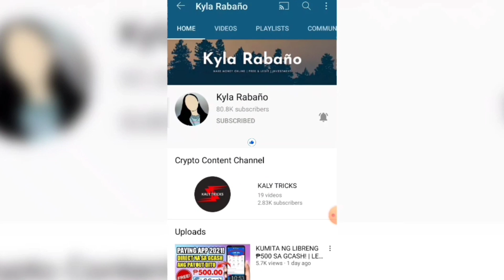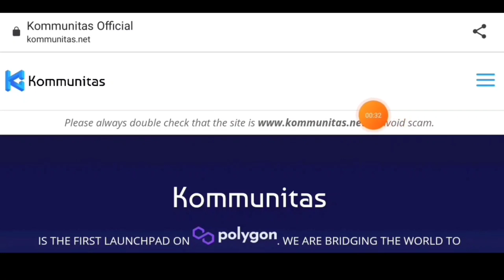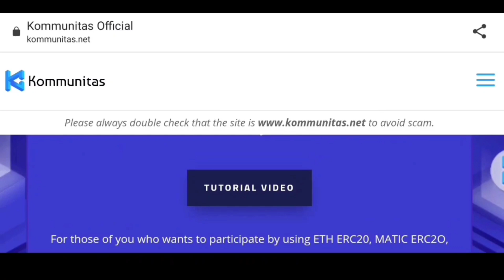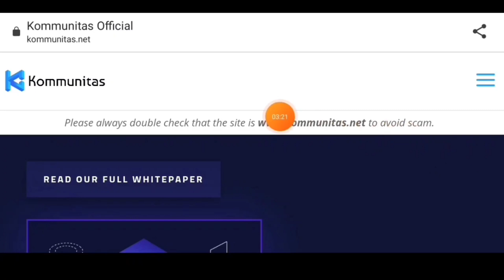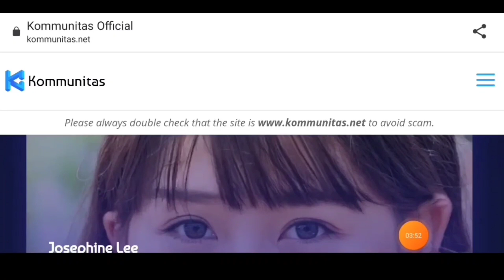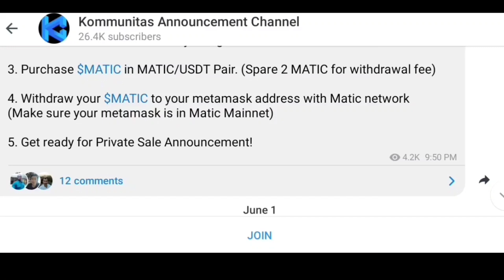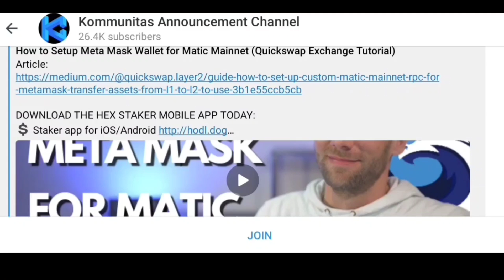NO NEED INVITES! PROMISE! BIBILI KALANG KIKITA KANA NG PERA | Paying sites to earn money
☑Hanapin mo lang ang hidden word sa video na ito at lagyan ng SOLIDKYLA with your gcash number